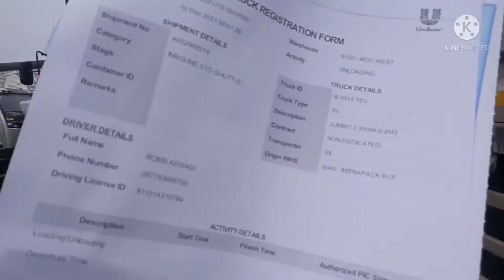Truk mbois Terailer Tunggu Muat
di vidio kali ini banyak truk yg lagi tunggu muat dan bongkar salam 1 /3 pedal